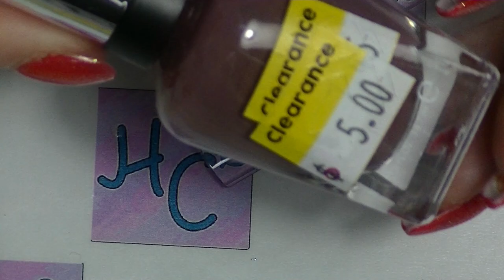Swatch With Me -Assorted Sally Hansen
An assortment of Sally Hansen nail polishes, swatched for you to see.